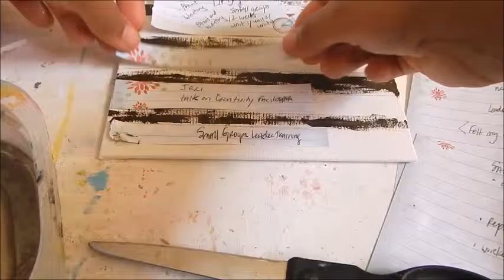Josey's Art School Episode #19 Beginner Art Journaling Hearts Love Journal Pages Easy Meditation